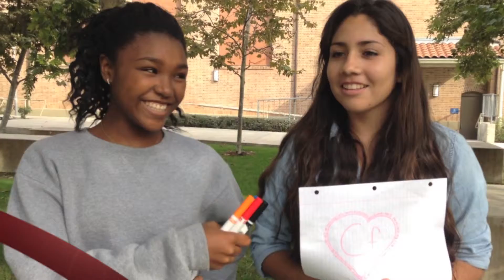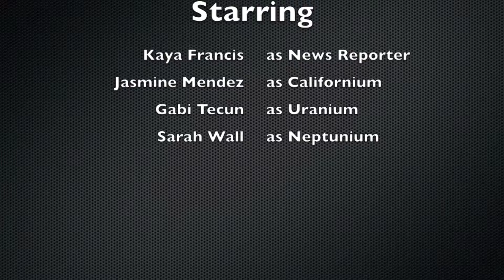The Inner Transition Metals || Super Heros